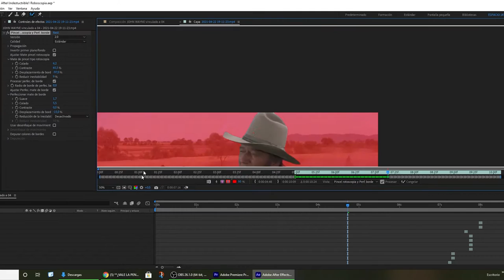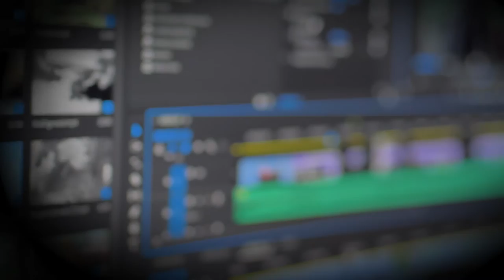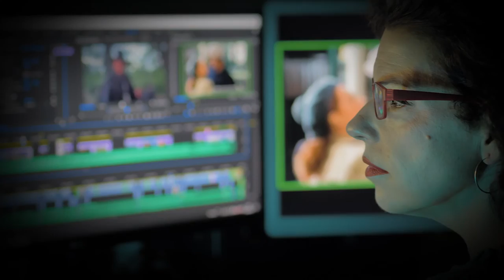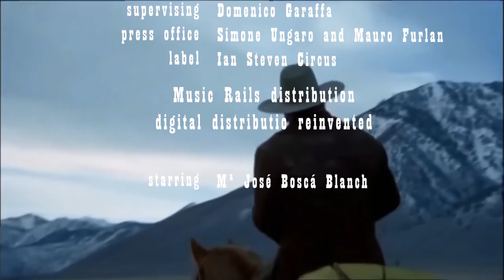Stefano Ianne Project | John Wayne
from the album "Les Belles Habitudes" (2021)

directed by Javier Cordero Huecas (Corvamar)
starring José Boscá Blanch

Stefano Ianne Project are:
Stefano Ianne: piano, synths, guitars, Roli, Linn 128
Mario Marzi: saxophones
Terl Bryant: drums and percussions

produced by Stefano Ianne in Valencia (Spain)
mixed by Mattia Dallara at Deposito Zero Studios in Forlì (Italy)
mastered by Max Rosati at R&B Recording Studios in Civitavecchia (Italy)
label: Ian Steven Circus
Music Rails digital distribution reinvented (Sony/The Orchard)
video supervising by Domenico Garaffa
press office by Simone Ungaro and Mauro Furlan